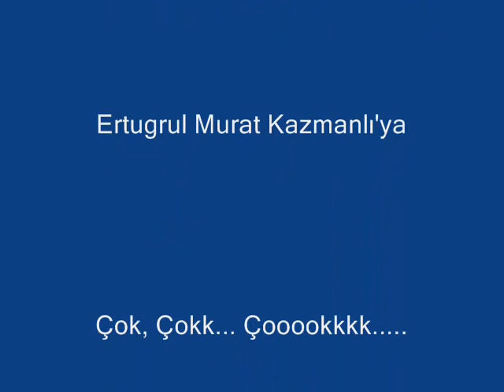EDİRNEKAPI-BALAT FOTOĞRAFLARI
Bir fotoğraf gezisinde çekmiş olduğum fotoğraflardan oluşmaktadır.